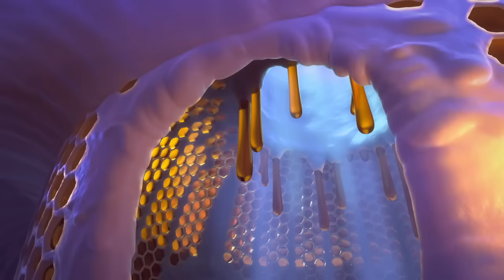Round Animals | Jungle Beat | Cartoons for kids | WildBrain Bananas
Trunk gets the hiccups, and Munki tries to help her find a cure. They try traditional remedies: Trunk holds her breath and drinks upside-down, but it only make things worse. Soon, Trunk's hiccups are so powerful that they are launching her around the jungle like a five-tonne bouncy ball. The only thing powerful enough to stop her is Humph, the grumpy hedgehog...